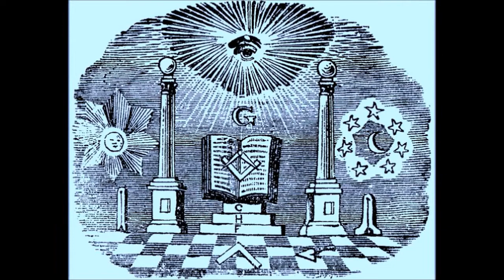Christian Bland & the Revelators Alone In Deer Park/Lifeboat/Reverberation Appreciation Society